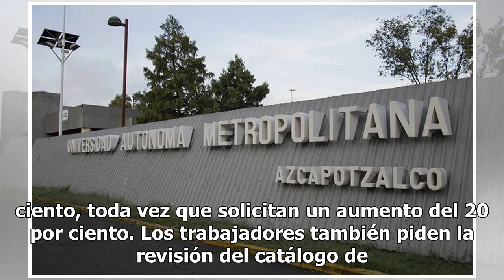Trabajadores de la UAM se van a huelga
En una votación cerrada de 127 votos a favor, 120 en contra y dos abstenciones, el Sindicato Independiente de la Universidad Autónoma Metropolitana (UAM) acordó iniciar la huelga a las 23:00 horas de este viernes en esa casa de estudios. El personal académico y de administración rechazaron el último...